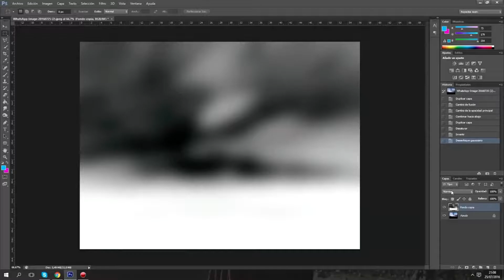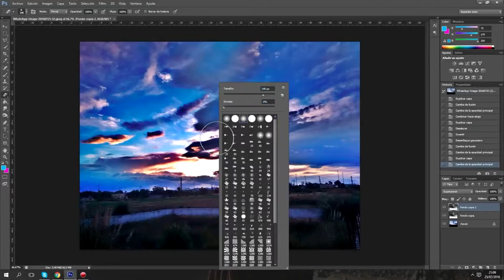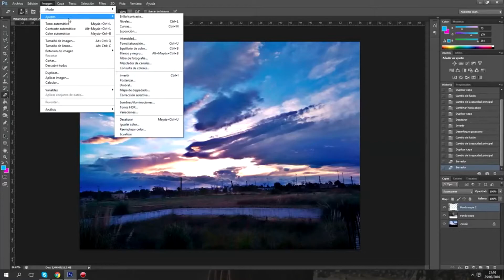Cómo simular efecto HDR con photoshop - Tutorial en español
Hoy en DantescadasTV, traigo un tutorial sencillo de cómo simular el efecto HDR en Photoshop, para mejorar las fotografías.

¿Te ha gustado el vídeo? ¡Házmelo saber! Déjame un dedo erecto y un comentario con tu opinión y/o sugerencias.

¿No te quieres perder nada? Persígueme en twitter hazte fan en facebook mírame en streamings y curiosea mi instagram ¡Muchas gracias por tu tiempo!